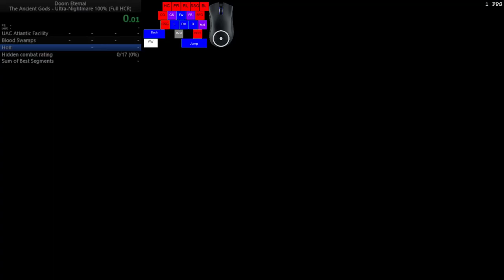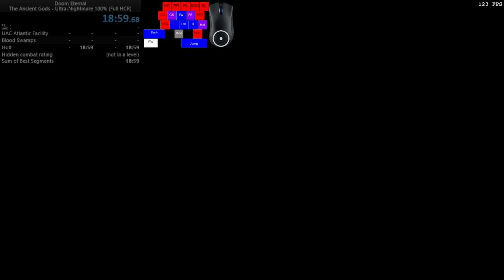(TAG 1) - 3 - Holt (Nightmare, 100%, Full HCR) in 18:59